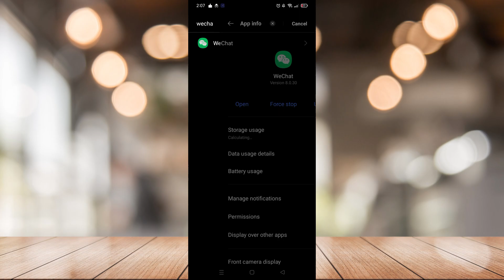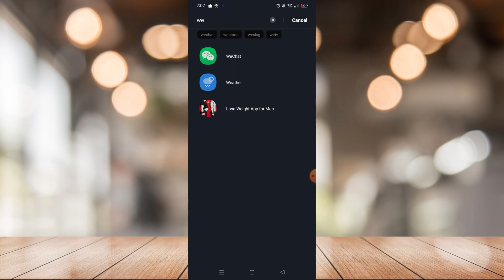How To Solve/Fix WeChat Login Error/Problem (Easiest Tutorial)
How To Solve/Fix WeChat Login Error/Problem

In this video I'll show you how to fix login errors on WeChat. The method is very simple and clearly described in the video. Follow all of the steps and by end of this video you will be trained in solving login errors on WeChat.